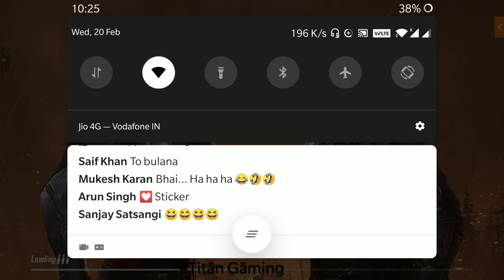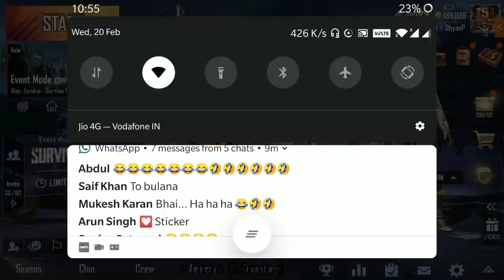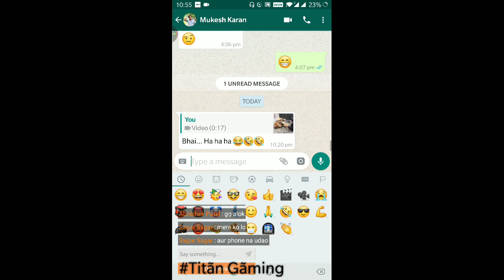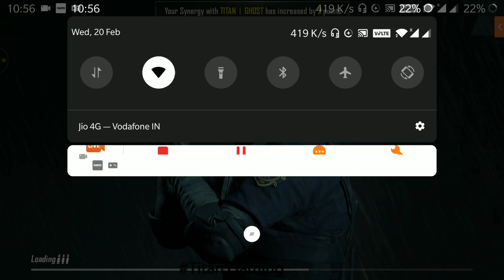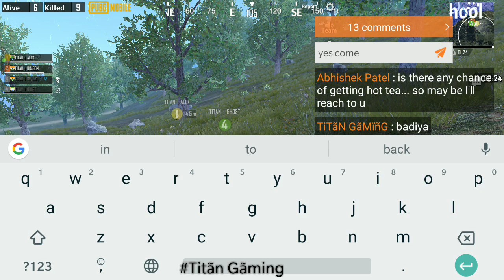Zombie mode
With the FabHotels online hotel booking app, you can book and manage your stay at 500  FabHotels on the go. When you book budget hotels directly via our hotel app, you get the best hotel deals. We promise Lowest Prices on hotel rooms booked via our online hotel booking app.